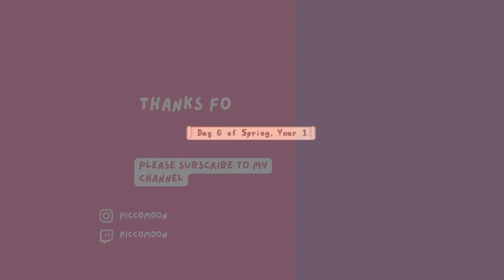STARDEW VALLEY Beach Farm | Day 6 of Spring, Year 1 | Chill Gameplay for relax or study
- Foraging
- Meeting wizard
- Trying new crops

--- Socials ---